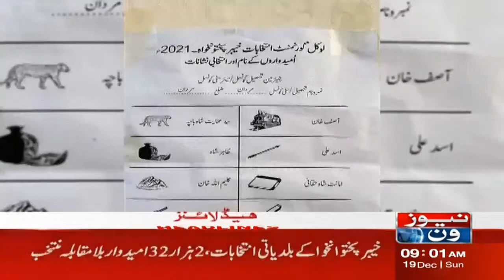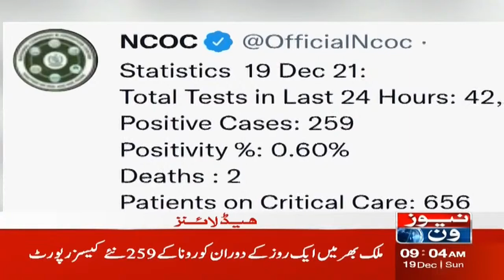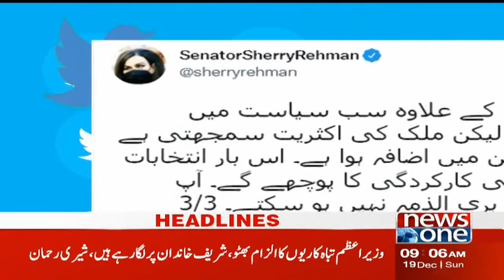NewsOne 9 AM Headlines | Attack Polling Station | 19 December 2021